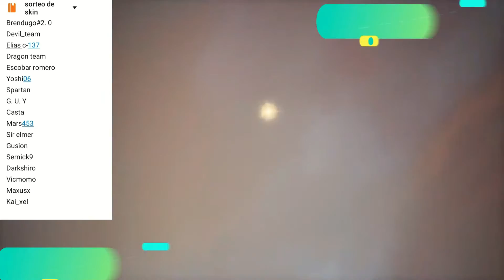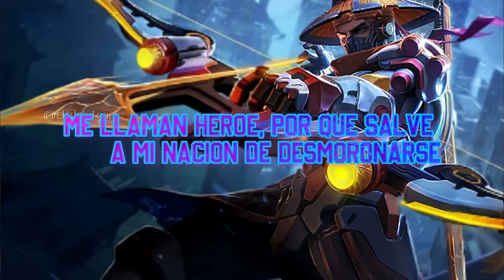Voces en español Mobile Legends 2021 de Selena - Kufra - Lylia - Yi sun shin - Terizla y Leomord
hola que tal amigos bienvenidos a un nuevo video para mi canal de youtube aqui les traigo otra voces mayormente las que ustedes me estaban pidiendo la unica que no pude traer es la de carmilla y la de kimmy estan pendiente esas 2.

particiones del video

00:27 intro
02:36 voz de selena
03:51 voz de terizla
04:47 voz de kufra
05:42 voz de leomord
06:49 voz de yi sun shin